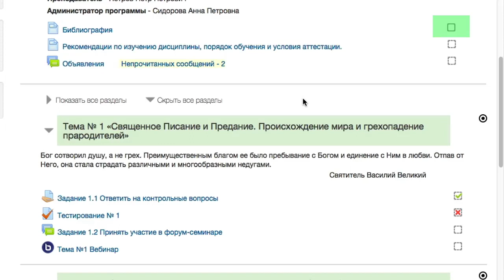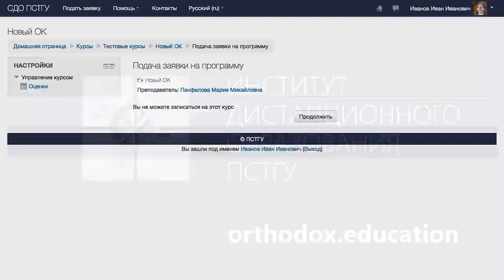СДО ПСТГУ (Moodle) для учащихся. Отслеживание выполнения элементов курса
Ролик демонстрирует, как слушатель может проверить, что задания и другие элементы и ресурсы учебного курса в Системе дистанционного обучения ПСТГУ на платформе Moodle считаются выполненными.